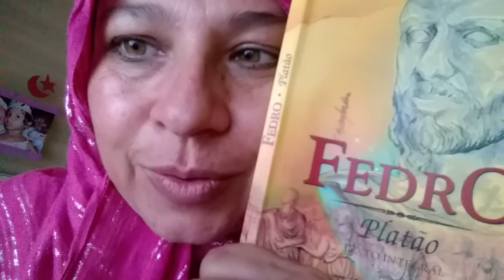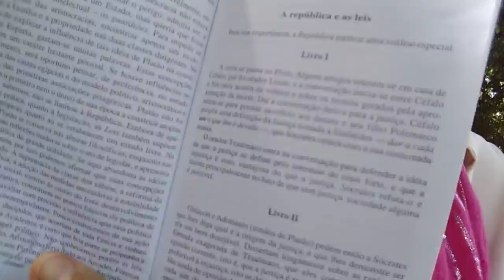Platão escritor e chefe da escola